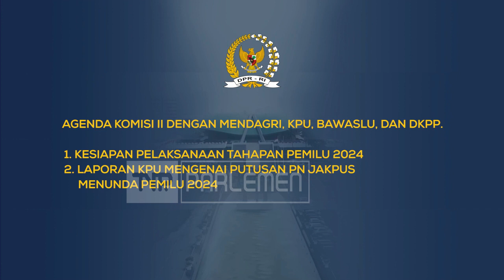DARI RUANG SIDANG - Komisi II Raker Dengan Mendagri, KPU, Bawaslu, Dan DKPP 1/3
Untuk membekali aktivitas anda sehari-hari, kami hadir dengan berbagai informasi tentang DPR RI dan berita lainnya yang terangkum dalam DariRuangSidang. Kami hadir dengan tampilan yang baru dan berita yang lebih update untuk memenuhi kebutuhan informasi anda!